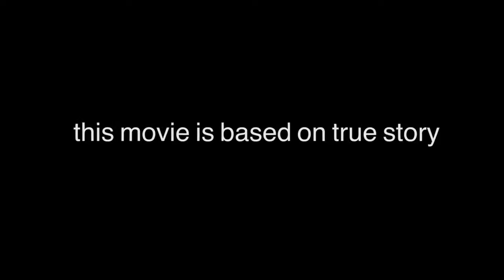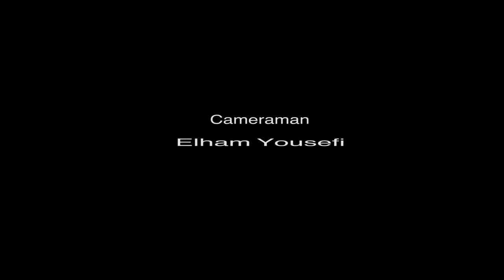New Short Afghan Movie / QANOON / فلم هنری افغانی/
وضعیت فعلی افغانستان 😑

شریک سازید با دوستان تان.

کارگردان: Karim Tanweer

ویدیو مکمل را میتوانید در این لینک پایین یوتیوب هم تماشا کنید.